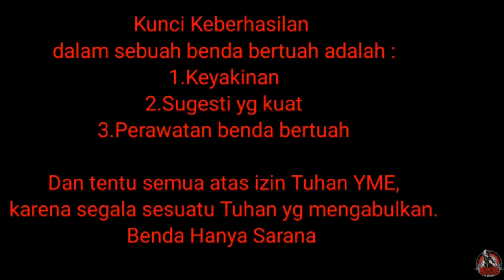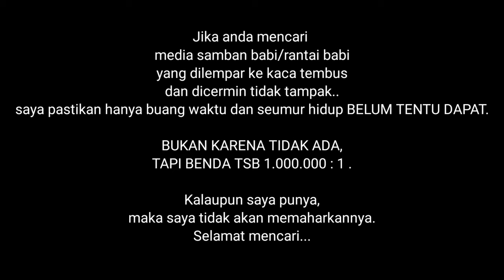Lihat kemampuan samban babi ini !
Channel ini khusus membahas :

-Spiritual
-Supranatural
-Motivasi diri
-Benda bertuah

Dengan tekan tombol :

-Suka(Like)
-Bagikan(Share)